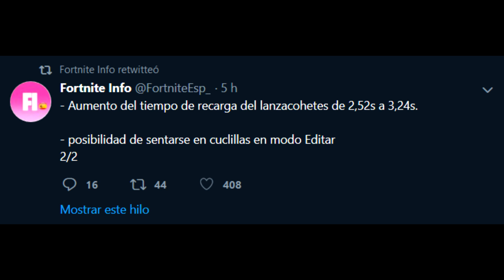NOVEDADES ACTUALIZACION 7 40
AGREGAME eltinchojuegos